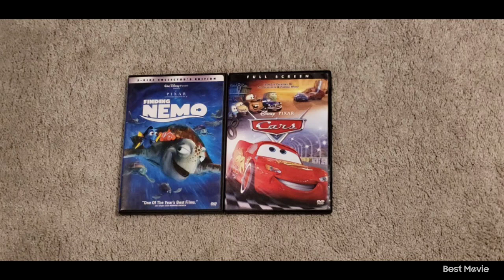Finding Nemo 2003 DVD and Cars 2006 DVD 6-30-24